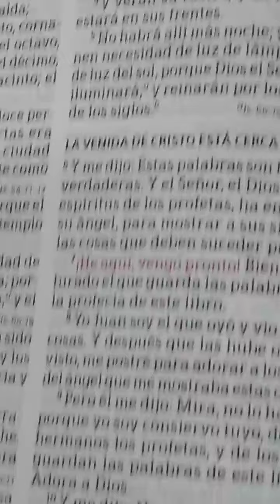Cristo ya está por venir 🙏.